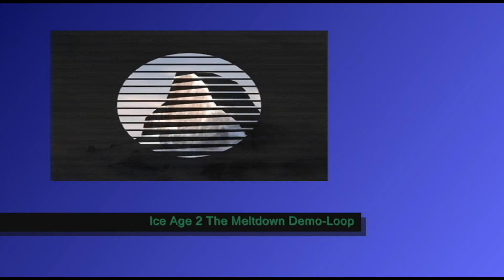Ice Age 2 The Meltdown Demo Video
The Demo Intro/Trailer from Ice Age 2 The Meltdown